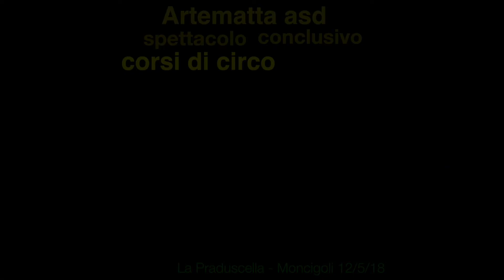Artematta 2018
clip tratto dal video dello spettacolo finale dei corsi di circo Artematta (maggio 2018)